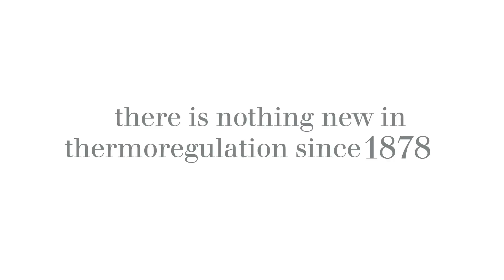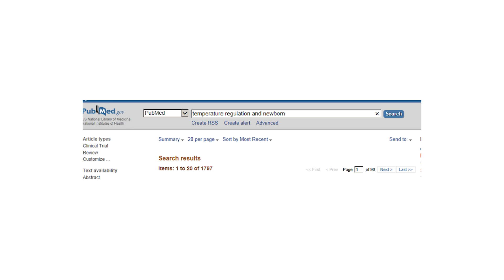The Relevance of Thermoregulation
Warming therapy for preterm infants is not a new topic, however, there are very limited research results focused on this topic. Prof. Dr. Egbert Herting, Klinik für Kinder- und Jugendmedizin, University Clinic in Schleswig-Holstein, Germany, raises his voice for more attention on this important aspect of neonatal care.